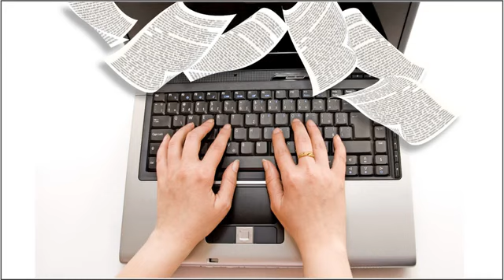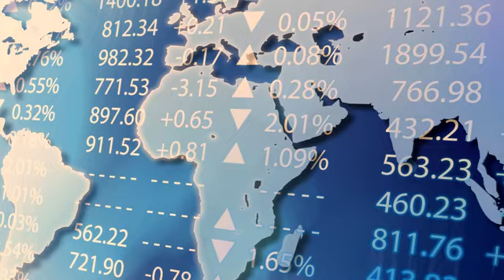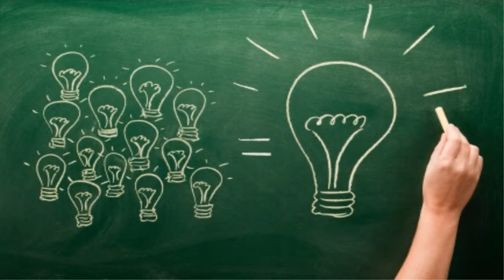Contenido Magnético Revisión